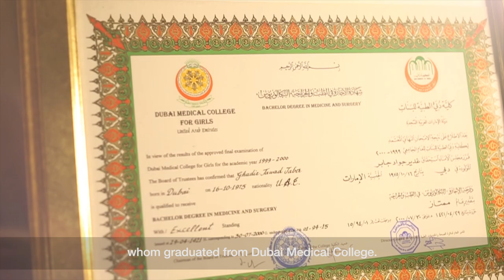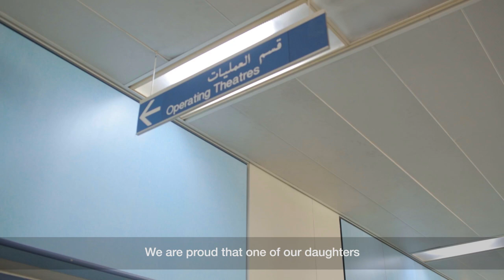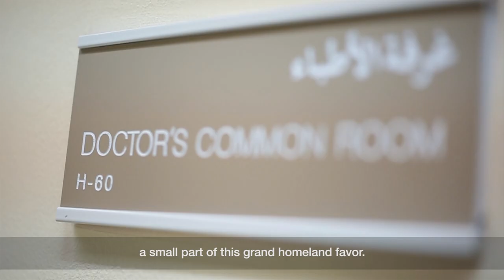تعرف على الدكتورة غدير جابر، أول إماراتية في تخصص جراحة الأطفال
الدكتورة غدير جابر أول طبيبة إماراتية متخصصة في جراحة الأطفال، تمثل أحد نماذج اهتمام حكومة دولة الإمارات بتمكين المرأة في مختلف مجالات الحياة.
يتناول الفيلم الآتي لمحات من حياتها ومسيرتها المهنية ، يمكنكم مشاهدة الفيديو كاملاً عبر قناة حكومة الإمارات على اليوتيوب

Ghadeer Jaber, the first Emirati pediatric surgeon in the country, is an example of the government effort to empower women in various occupations. The short film illustrates her passion to serve humanity by curing children and will be broadcast on the UAE Government YouTube channel